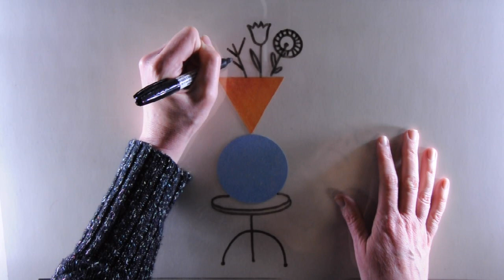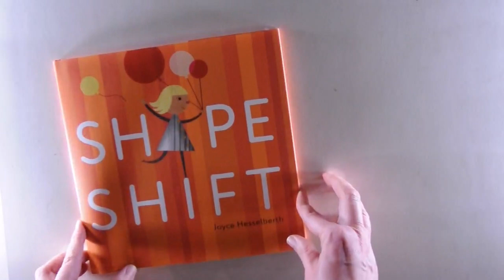SHAPE SHIFT | Drawing with Joyce Hesselberth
"Get your sketchbooks ready: SHAPE SHIFT is the kind of book you’ll want to read with a pen and paper nearby, since it works as a storybook and a creative tool, too. . . Sure to inspire nascent builders and budding artists, too."-The Boston Globe